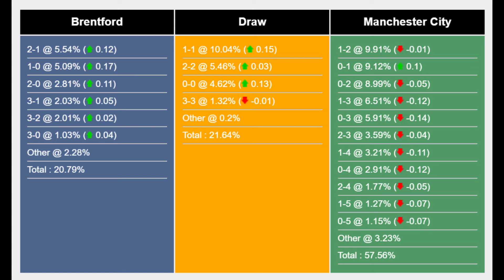Brentford vs Man City 1-3 | Data Analysis, Team news and Probable Lineups, Score Analysis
Brentford vs Man City | Data Analysis, Team news and Probable Lineups, Score Analysis | Premier League - Gameweek 23
1. Brentford vs Man City: Team news and Probable Lineups
2. Brentford vs Man City: Data Analysis
3. Brentford vs Man City: Score Analysis
Brentford 's team news:
Christian Norgaard is sidelined due to an ankle injury, while Bryan Mbeumo is also unavailable with an ankle issue. Yoane Wissa, Frank Onyeka, and Saman Ghoddos are on international duty. Additionally, Rico Henry is out for the season with a torn ACL, while Kevin Schade is dealing with an adductor problem. Aaron Hickey is sidelined with a hamstring injury, and Sergio Reguilon is unable to play against his parent club.

Man City 's team news:
Man City is currently fielding their strongest lineup for this match. Kevin De Bruyne has fully recovered from previous weeks. Meanwhile, Erling Haaland has also been brought on from the bench in the match against Burnley midweek.
Man City also has no absentees due to players being called up for the ASIAN CUP and AFCON 2023. Overall, Pep Guardiola's squad depth is in excellent shape. They will pose a challenge to all Premier League teams in this extremely competitive period.